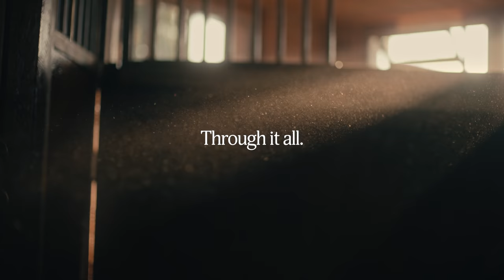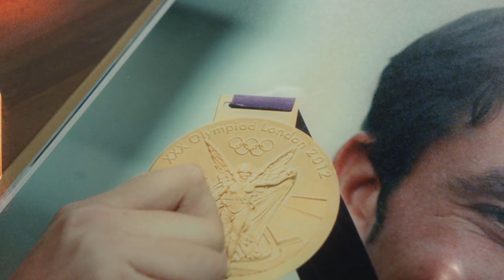Steve Guerdat, a True Horseman, Through It All. - GER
Steve’s incredible ‘Through It All’ journey is both inspiring and moving - the life lessons, the heartbreaking losses, the absolute trust, and the unwavering bonds that have led to the unforgettable victories.